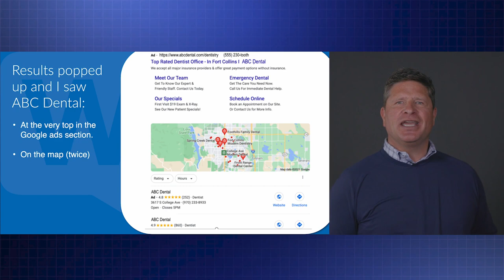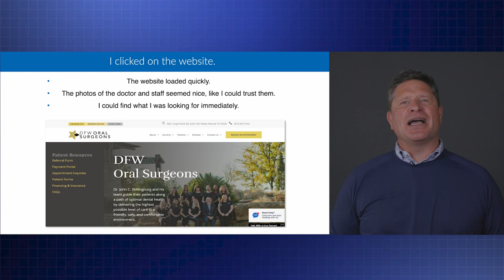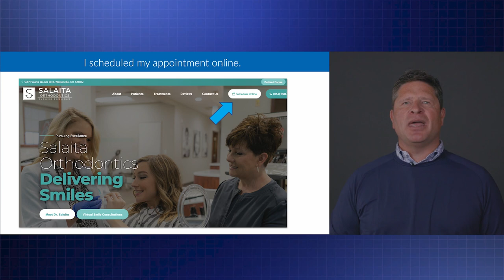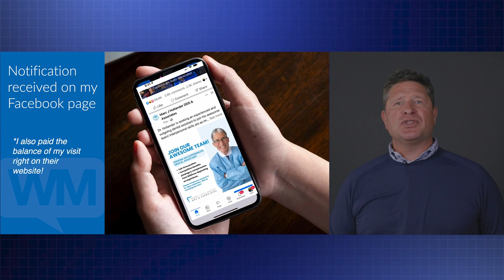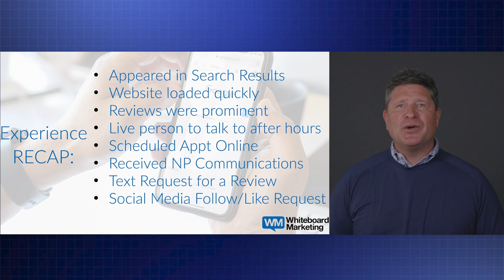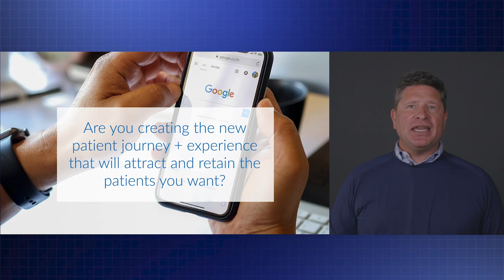Sean White — The Digital Journey of Today's Patient